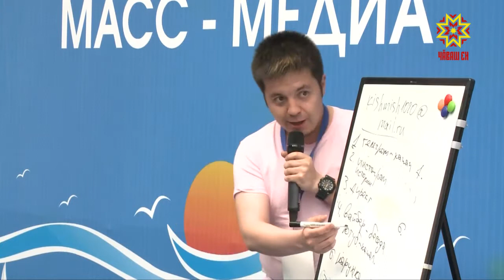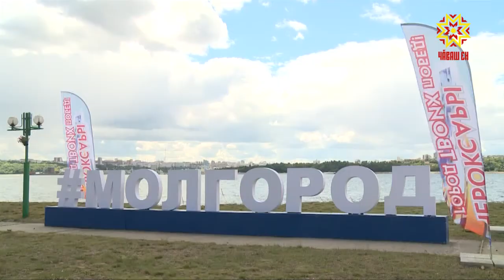10-ый молодежный форум «МолГород-20 18» стартовал в Заволжье.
В начале лета левый берег Волги традиционно принимает самых активных и целеустремленных.